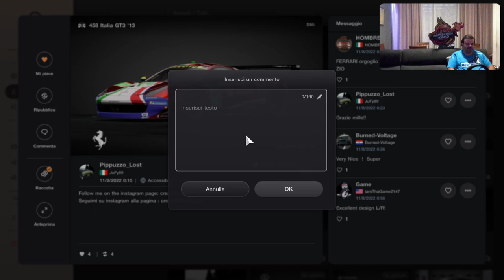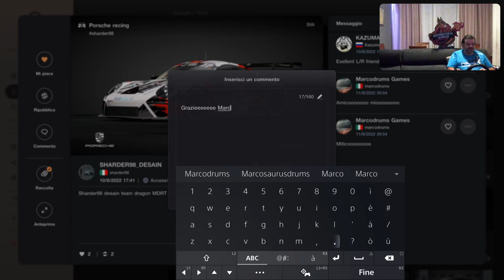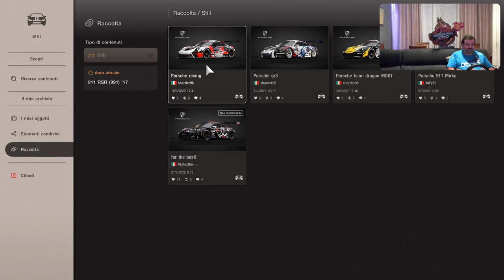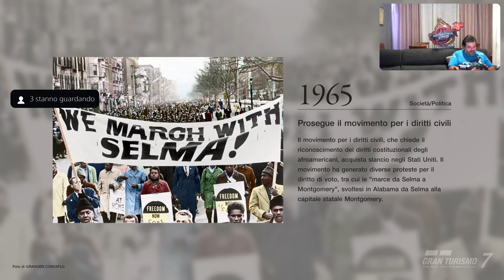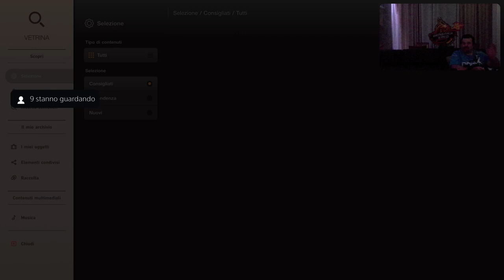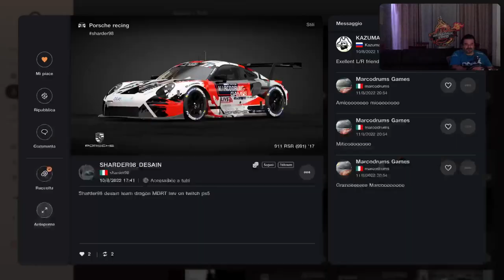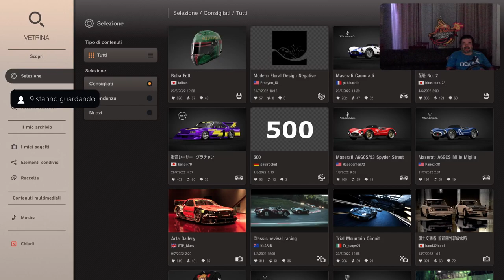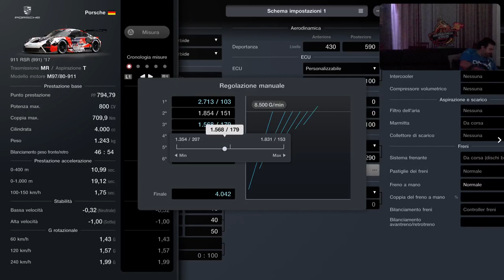GRAN TURISMO 7 [PS5-ITa] Online Race - Marcodrums Games - in Live 11/08/22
LinkTree

Thanks